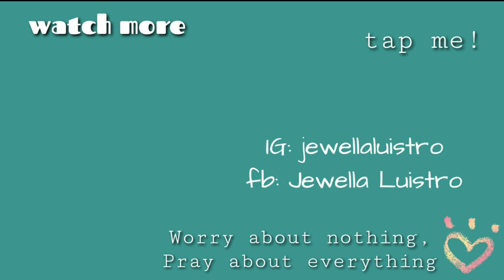HOW I GOT RID OF PIMPLES AND PIMPLE MARKS? (paano nawala ang pimples and pimple marks ko?)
Please watch in HD for good quality

Paano nawala ang pimples and pimple marks ko? with an affordable product!

Hello, everyone!
This video is about how i get rid of my pimples, pimple marks and bumps.

Products Mentioned:
Speaks G Rejuvenating Set